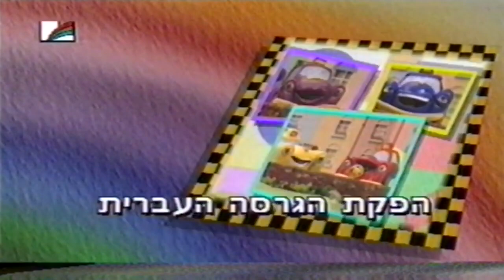התחנה הקטנה - התחרות (פרק מלא) 1998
פרק מלא של "התחנה הקטנה" - "התחרות", ששודר בשנת 1998 בטלוויזיה החינוכית. תודה לירון בורנשטיין על תרומת הפרק.

*כל הזכויות שמורות ל-LDS Family.